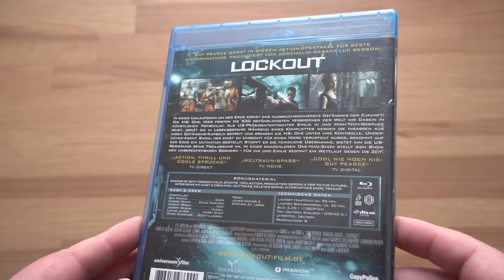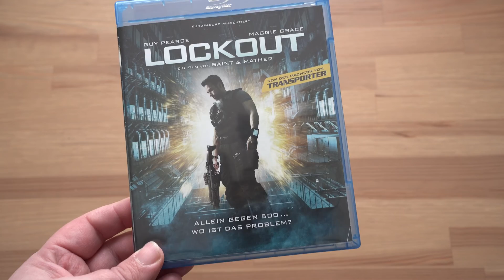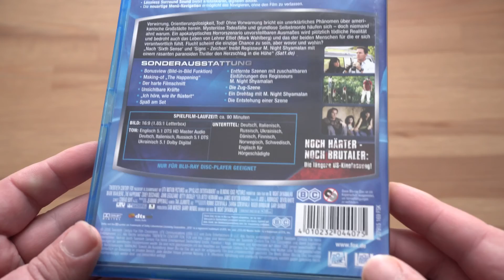BLURAY Jagd auf dem Flohmarkt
Hey, ich war mal wieder auf dem Olympia Park Flohmarkt unterwegs. Sorry für die hellen Aufnahmen vom Markt. Irgendwie kam Premiere nicht mit den Handyvideos klar und hat was vermurkst. Aber ich denke man kann alles gut erkennen :-)